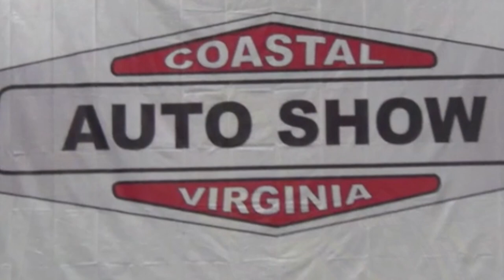Coastal Viginia Auto Show Hot Rods Muscle Cars and Pro Streets Part Two Dreamgoatinc Classic Video